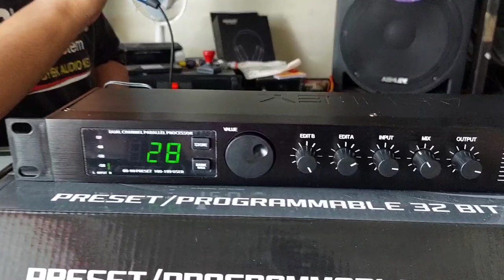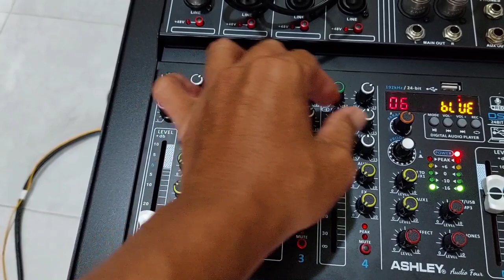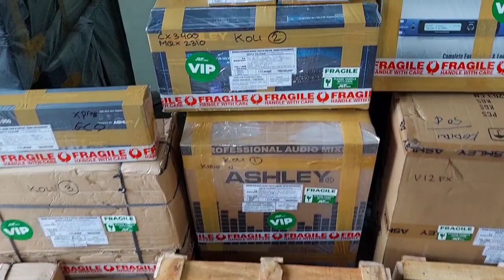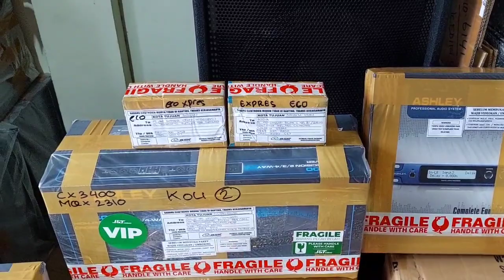PA 1600 TO KOTABARU // HM 1000 TO OKI SUMSEL // ANTI COD // KHUSUS YG PERCAYA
BSK AUDIO KEDIRI
SAMPAI DETIK INI TIDAK MELAYANI COD DAN  OLSHOP

PEMBELIAN VIA WA ADMIN
PEMBAYARAN VIA TRANSFER
DIKIRIM VIA JASA EKSPEDISI

MELAYANI KESELURUH NKRI (SABANG - MERAUKE, DARI MIANGAS - PULAU ROTE)

DATANG KE TOKO MONGGO DI HARI DAN JAM KERJA TOKO

ALAMAT BISA CEK GOOGLE : BSK AUDIO KEDIRI

YG MINTA COD ALASAN TAKUT KETIPU, TRAUMA PERNAH KETIPU ONLINE SILAHKAN SKIP SAJA..ANDA BUKAN MARKET KAMI...

JUST FOR SMART BUYER DAN SMART NETIZEN